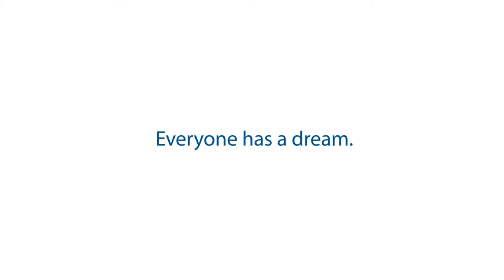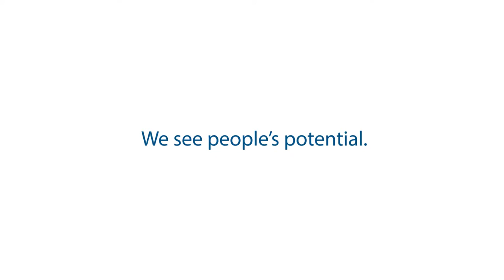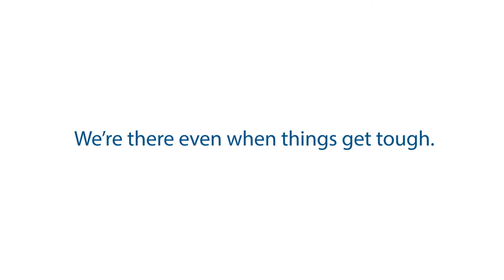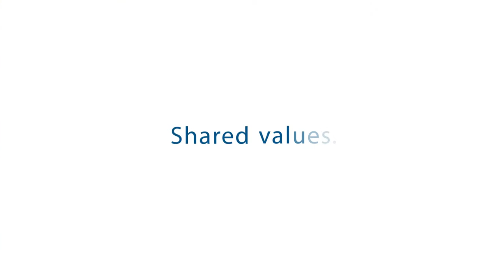First West Credit Union